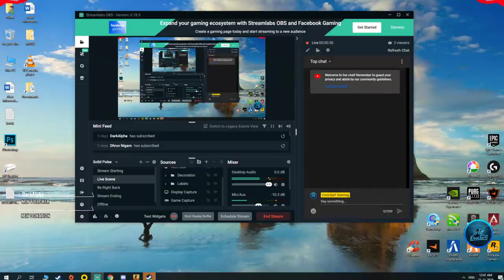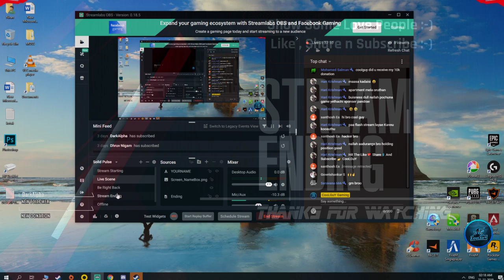CSGO | Lets Learn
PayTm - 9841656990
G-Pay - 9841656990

1) Anand Rey, Soma Sundaram - 100Rs
2) Adhithyan YT - 90Rs
3) Surya Prakash, CyberSquad , Hari Krishnan - 50Rs

I am poor boy pls help :P

Origin ID - CooLGuYGamingYT
SteamID - ~CooLGuY~

►Respect Moderators.

Cabinet: Corsair Carbide 100r Tower
GPU    : Zotac GeForce GTX 1070ti AMP Edition
CPU    : Intel(R) Core(TM) i5-7400 CPU @ 3.50GHz(Turbo)
Memory : Corsair Vengeance LPX 24 GB RAM (3000MHz)
SSD    : WD WDS120G2G0A 120GB
HDD    : WD 2TB HDD
PSU    : Corsair CS750M
Current resolution: 1920 x 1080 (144Hz)

Monitor          : BenQ Zowie XL2411P 24 Inch 144Hz FHD (1080p)
Keyboard       : CORSAIR K55 RGB Gaming Keyboard
Mouse            : Logitech G402 Hyperion fury
Headphones  : Edifier G4 7.1
OS                   : Microsoft Windows 10 Enterprise LTSC